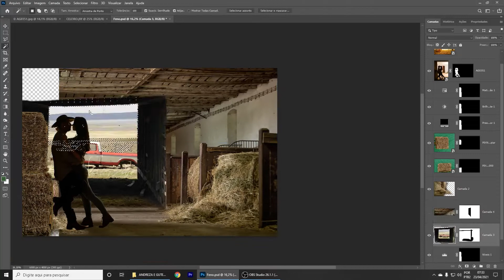Pedido Especial da Noiva - Montagem Photoshop Fazenda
AAndreza queria uma foto especial, só que o local que a gente estava não tinha nem o Feno nem a paisagem de fazenda.. E como todo pedido de uma noiva é uma ordem, depois de fotografar com a luz certa pra montagem eu fui logo pro photoshop finalizar a arte...